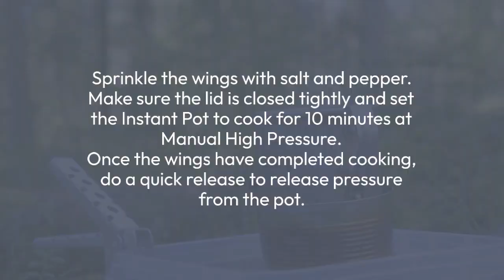Instant Pot Teriyaki Wings Recipe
Looking for a quick and easy appetizer that's sure to be a crowd-pleaser? Look no further than this Instant Pot Teriyaki Wings recipe! These delicious chicken wings are coated in a sweet and savory teriyaki sauce and cooked to perfection in just minutes using your trusty Instant Pot. With minimal prep work required, this recipe is perfect for busy weeknights or for entertaining guests. So fire up your Instant Pot and get ready to enjoy some seriously delicious Teriyaki Wings!